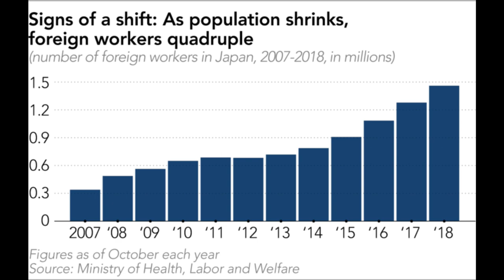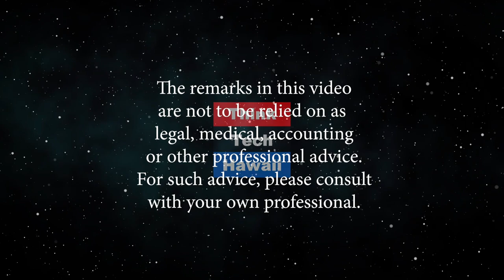A new diversity is emerging in Japan (Looking To The East)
This largely emanating from sports activities.  Diversity and Japan - Japan is 98% Japan but is starting to see itself as multicultural as with Hawaii. And what is driving that more than anything else is sports.  Naomi Osaka (see picture) She is called a hafu in Japan, mixed descent.  The Japan Brave Blossoms rugby team is nearly 50% non-Japanese native (see team picture) 15 of the 31 team members are citizens but not full Japanese descent. (see picture of running player)  See graph on growing number of non-Japanese in japan  Case study of Rakuten Japan switching to English over Japanese for internal conversation. We will also discuss the current Japan USA FTA status, and the Asia reaction to the Trump impeachment process. The host for this episode is Jay Fidell.  The guest for this episode is Stephen A. Zurcher.